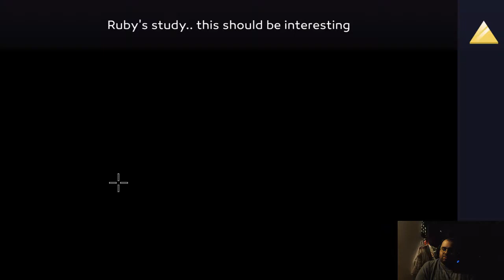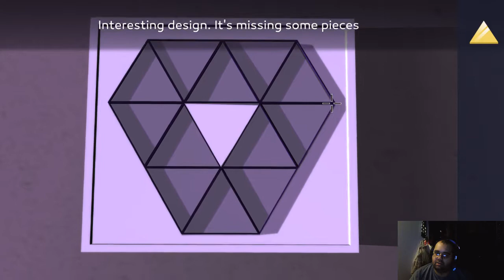Demo Time - Agent A: A puzzle in disguise pt 1/2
This will be the last videos of 2018 T-T